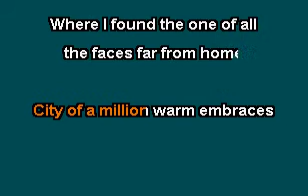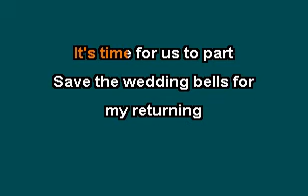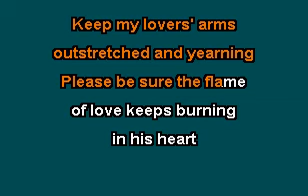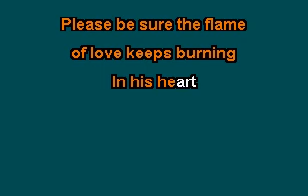Arriverderci Roma - Connie Francis - Online Karaoke Version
Connie Francis, Arriverderci Roma in a Karaoke Version.

Lyrics
 Arriverderci Roma
Goodbye, goodbye to Rome
City of a million moonlit places
City of a million warm embraces

Where I found the one of all
the faces far from home

Arriverderci Roma
It's time for us to part
Save the wedding bells for
my returning

Keep my lovers' arms
outstretched and yearning
Please be sure the flame
of love keeps burning
in his heart

Arriverderci Roma
Mentre l'inglesina s'allontana
un ragazzinetto s'avvicina

va nella fontana pesca un
soldo se ne va

In his heart

More Custom Made Karaoke Tracks